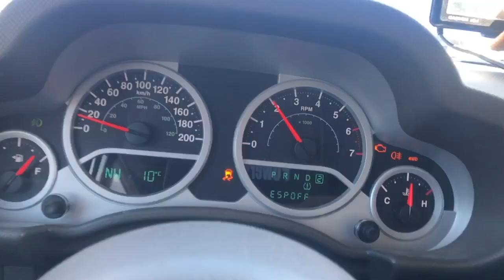Jeep Wrangler - Balcón de Pissis - Febrero 2020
El monte Pissis es un estratovolcán inactivo, situado sobre un ramal de la cordillera de los Andes dentro de la región del altiplano puneño de la Argentina, ubicado entre las Provincias de La Rioja y Catamarca. Este volcán es la tercera cumbre de mayor altura de los hemisferios Sur y Occidental, con una altitud de 6795 msnm.

Se llega por la Ruta de los Seis Miles. A 123 km de Fiambala. A medida que se asciende los paisajes uno más increible que otros. Se puede apreciar diferentes colores hasta llegar al Balcon 4700 metros sobre el nivel del mar. Llegando a la laguna verde y a la Laguna Negra.